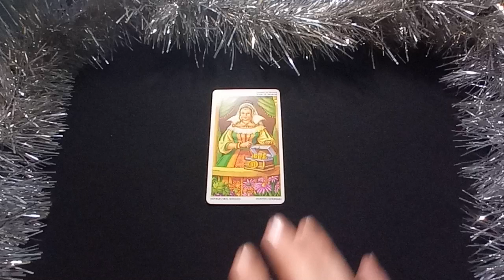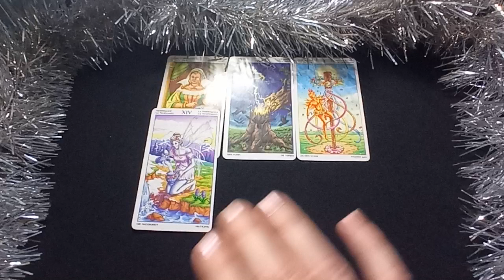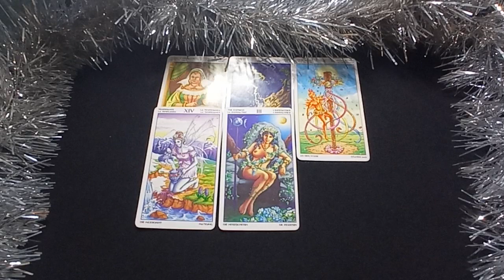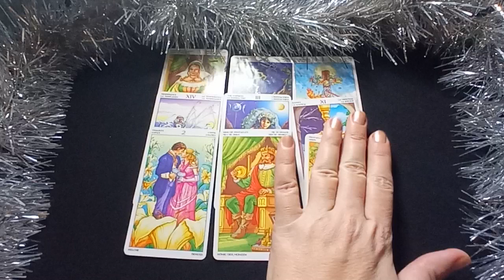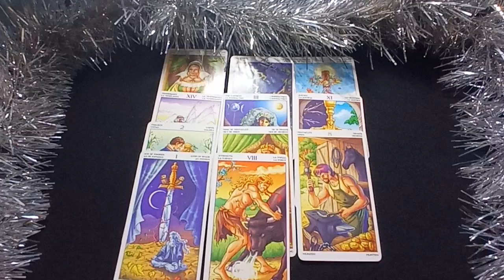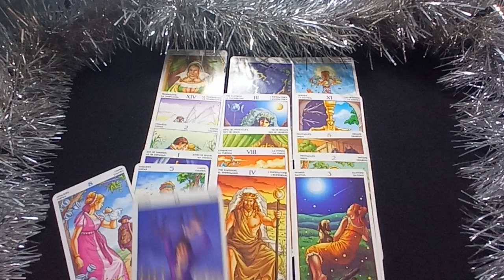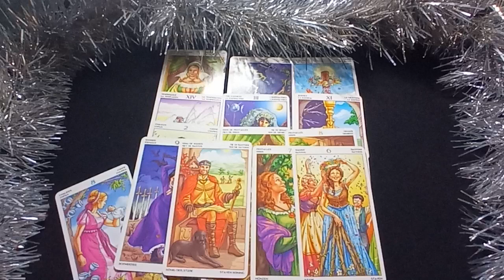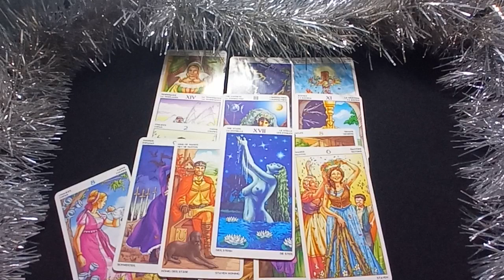ЧТО ВАС ОЖИДАЕТ В 🔴2023🔴 ГОДУ С ЗАГАДАННЫМ ЧЕЛОВЕКОМ⁉️💯💥🔥